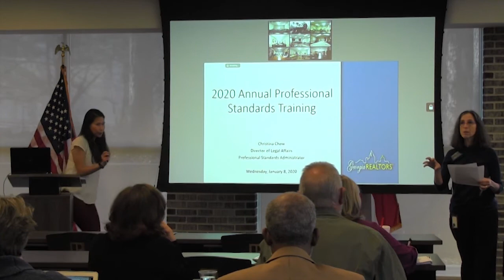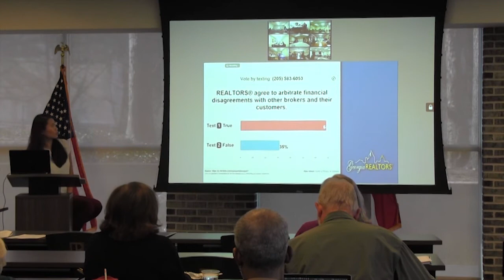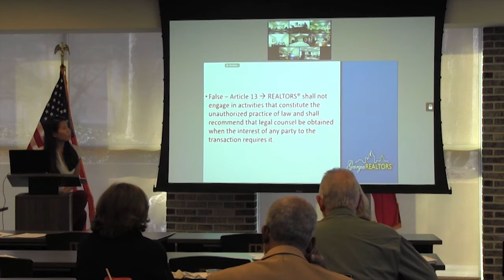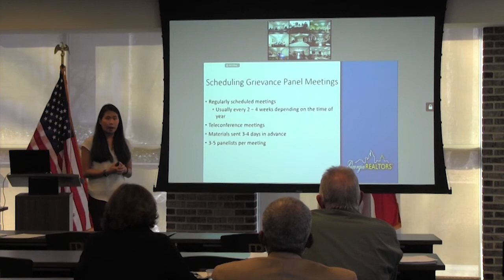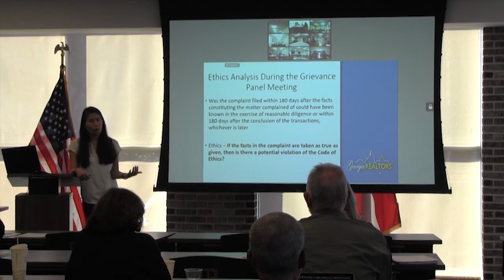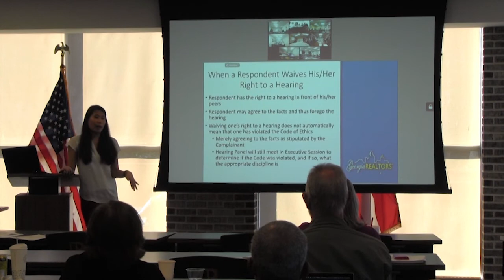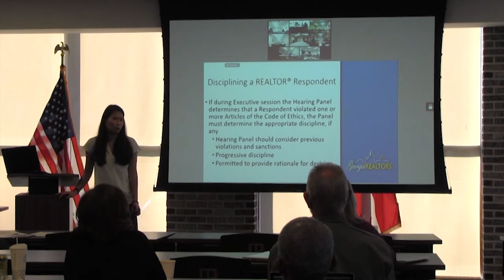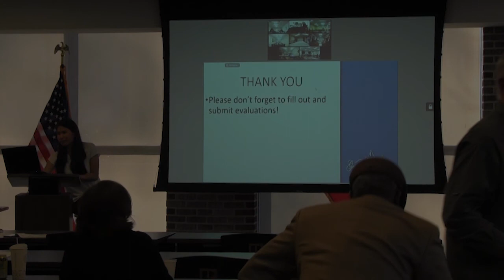2020 Professional Standards Training 1-8-2020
Georgia REALTORS® Director of Legal Affairs - Christina Chow, gives a presentation at the GAR office discussing Statewide Professional Standards.